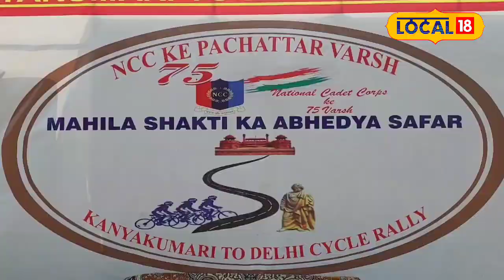Vadodara | મહિલા સશક્તિકરણનો સંદેશ આપવા સાયકલ પર નીકળી આ દીકરીઓ, રાજમાતાએ કર્યું સ્વાગત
Vadodara | These daughters went out on bicycles to convey the message of women's empowerment, welcomed by Rajmata

વડોદરાઃ કન્યાકુમારીથી શરૂ થનારી સાયક્લોથોન લક્ષ્મી વિલાસ પેલેસ પહોંચી આવી હતી. આ સાયક્લોથોનમાં ભાગ લેનારી ગુજરાતની NSS ગર્લ કેડેટ્સનું ઐતિહાસિક લક્ષ્મી વિલાસ પેલેસ ખાતે ઉષ્મા ભર્યું સ્વાગત કરવામાં આવ્યું હતું. રાજમાતા શુભાંગિની રાજે ગાયકવાડે તમામ કેડેટ્સનું ઉષ્માભેર સ્વાગત કર્યું અને મહિલા સશક્તિકરણનો સંદેશ અને ભારતના ગૌથની વાર્તા ફેલાવવા માટે તેમને પ્રોત્સાહિત કર્યાં.